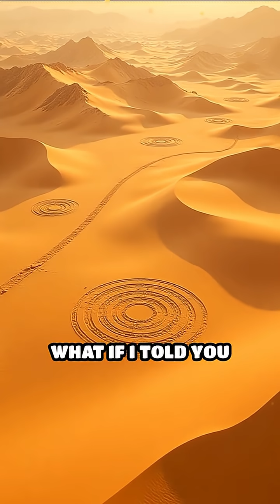Africa’s Mysterious Ancient Stone Calendar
Did you know Africa holds one of the oldest astronomical sites on Earth? Discover the secrets of Nabta Playa!